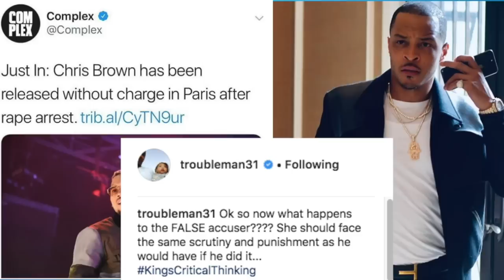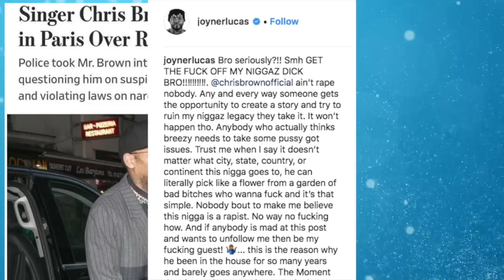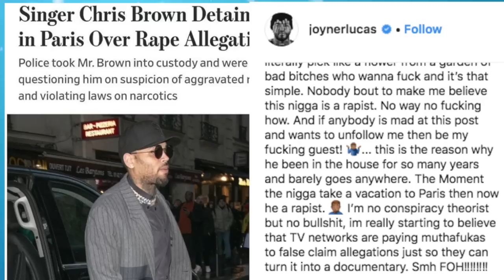T.I, Boosie & Joyner Lucas GO OFF In Support Of Friend Chris Brown, "The Chick Tryna Set Him Up"